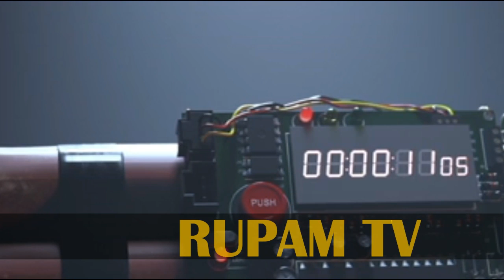india and pakistan nuclear war পাকিস্তান ভারতে পরমাণু হামলা করতে পারে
Pakistan: Court orders suspension of work on two Karachi reactors
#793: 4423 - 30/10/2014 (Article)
Pakistan: nuclear security concerns
#775 - 13/12/2013 (Article)
Pakistan, Romania, Russian Federation, Slovak Republic, Slovenia
#746, 747, 748 - 01/05/2012 - Waste special (Article)
In brief
#730 - 15/07/2011 (Shorts)
China: US - India deal justification for selling reactors to Pakistan
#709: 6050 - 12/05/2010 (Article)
In brief
#706 - 26/03/2010 (Shorts)
In brief
#683 - 12/02/2009 (Shorts)..